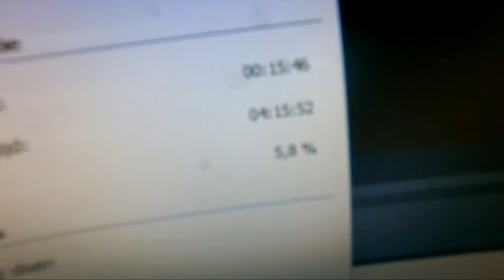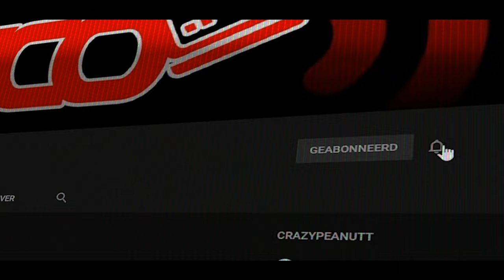OPBOUW CU LAN DEELNEMERS - vlog 1678 SycoTV